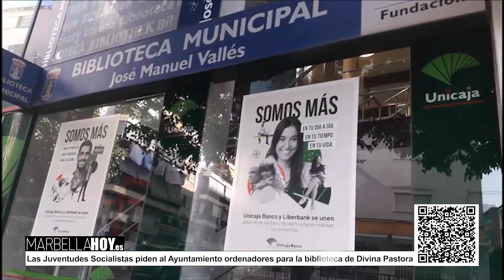220727 Juventudes Socialistas piden al Ayuntamiento ordenadores para la biblioteca de Divina Pastora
Las Juventudes Socialistas de Marbella reclaman al Ayuntamiento que instale ordenadores en la Biblioteca Municipal José Manuel Vallés, en el barrio de Divina Pastora.
A pocas semanas del inicio del curso escolar, los estudiantes del distrito Este de Marbella carecen de equipos informáticos, según denuncian las juventudes de la formación socialista.